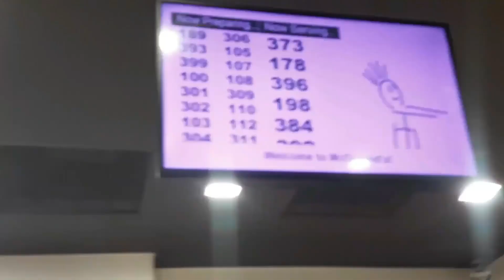Bago magChristmas Party | 080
Half day nung araw na'to e, hanggang 11:30 AM, limot ka na kung bakit.
2 days before Christmas Party na'to e.

(( Turn ON the subtitles/ closed-captions [CC] for better experience, mas makakatulong lalo pag magulo/ mahina yong audio, mas makikilala niyo kung sinong nagsasalita, may corrections na rin for somethings and minsan may commentary. ))

📌 CHAPTERS:
0:00 - Community service dahil absent kahapon
0:54 - Isa't kalahating row absent! COINCIDENCE???
1:26 - SM after school
1:39 - McDo, sinakop ng mga estudyanteng nagChristmas Party
1:57 - Picture muna... PRANK - Part 5
2:12 - SM, sinakop ng mga estudyanteng nagChristmas Party

📌 with Nathaniel, Joren, Dave, Shadrach and Kier ;
Jimboy, Gian and Jana

so that you will be notified once I upload our latest video.

📌 DETAILS:
• Originally from video:
47 | Pangalawa: ANG PINAGHALO-HALO
• Originally Posted on September 15, 2021 (Wednesday) on YouTube